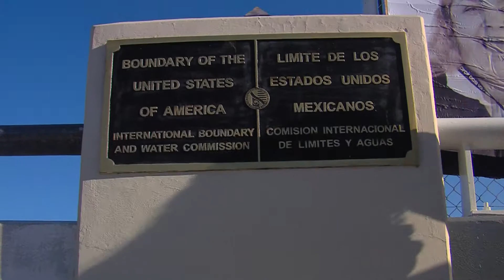Presidio Art Walk